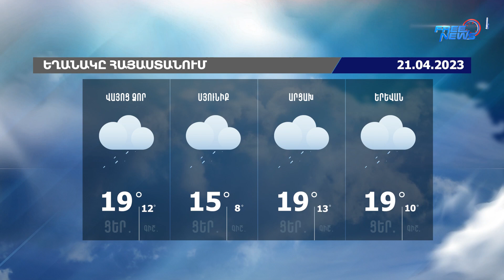Եղանակի տեսություն. 21.04.2023